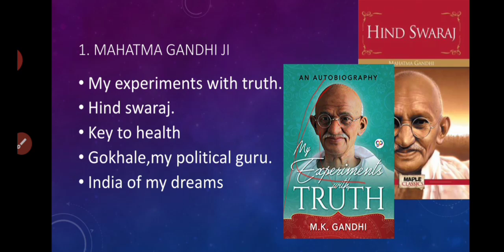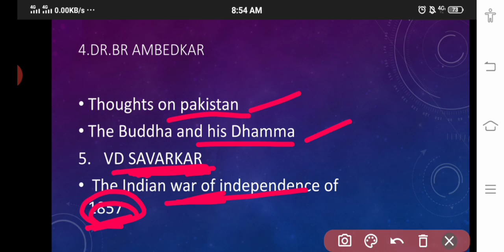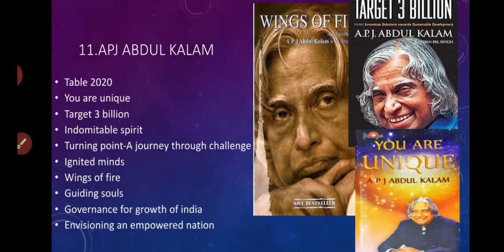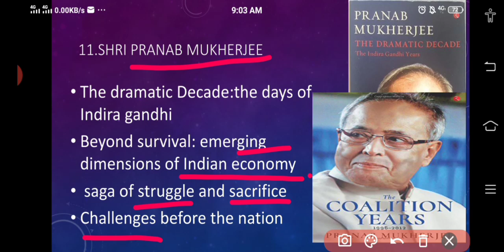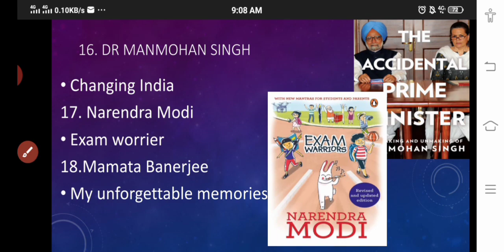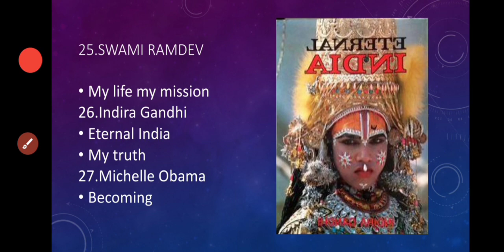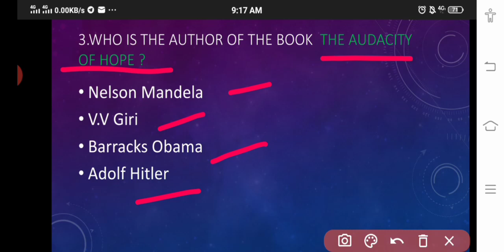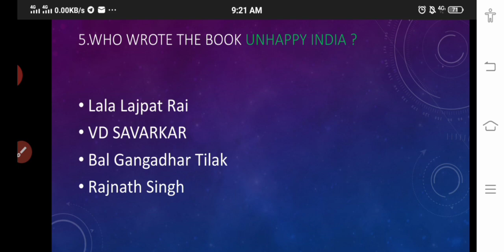Books and Authors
MNS Online Mock test 1 2022

G. k Mock test_2